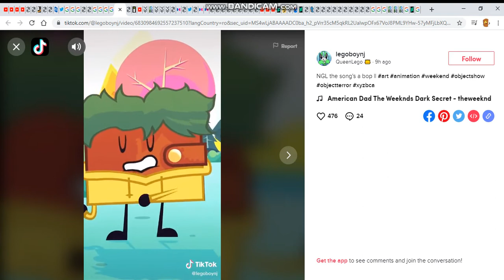Legoboynj Is Singing Indie Pop